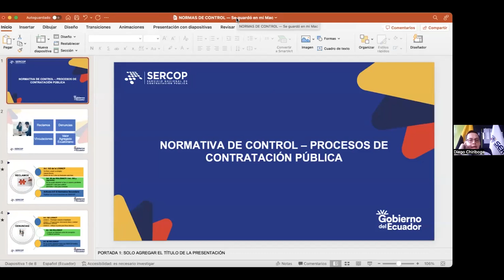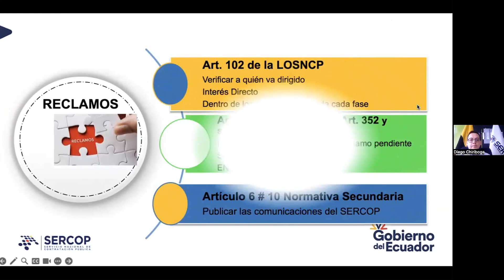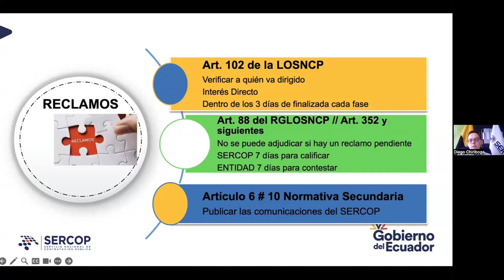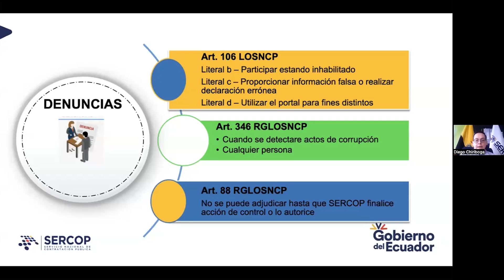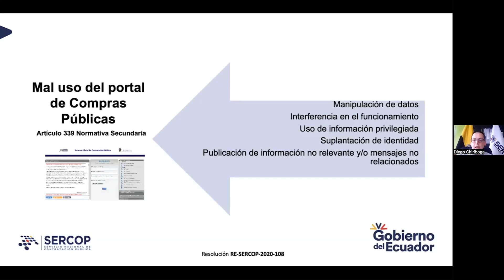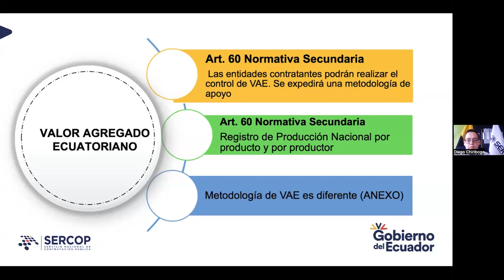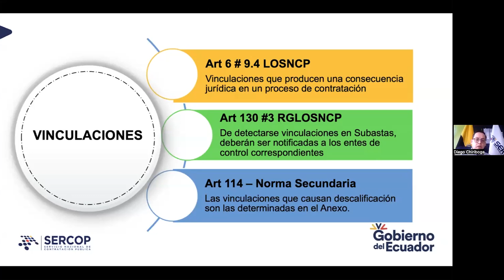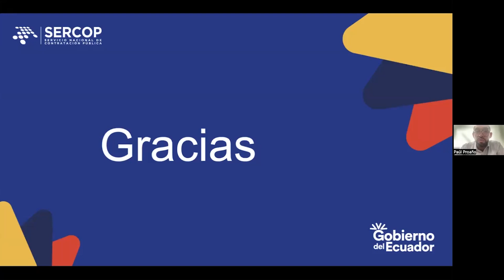Webinar Normativa Secundaria: Normas Relativas del Catálogo Electrónico